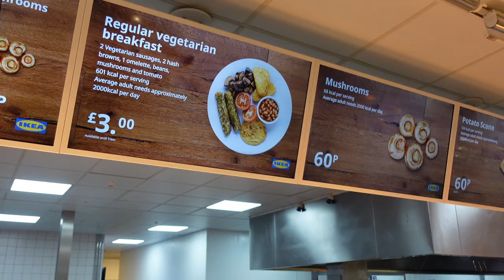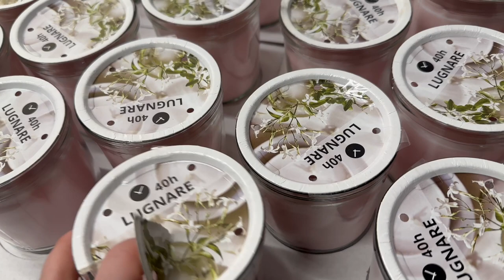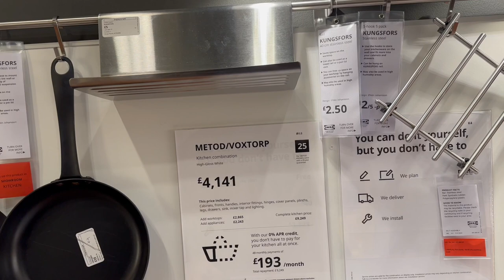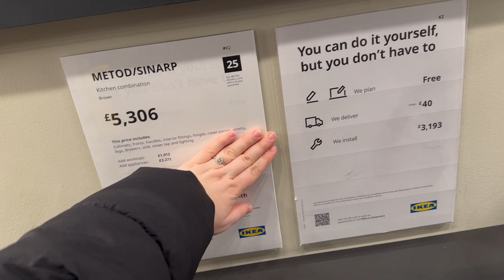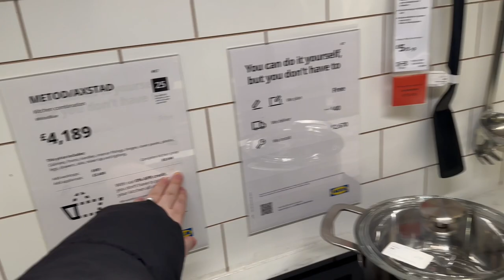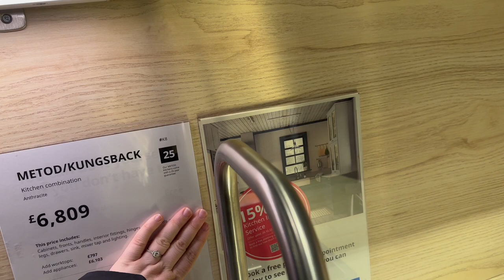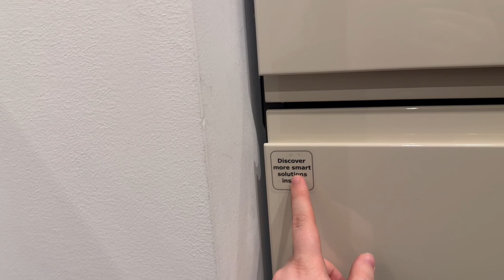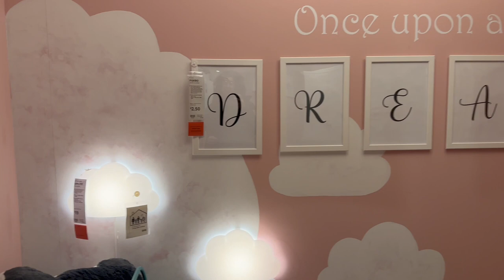IKEA VLOG | *NEW IN* SHOWROOM TOUR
Happy Sunday guys!

I popped to Ikea (Lakeside - Thurrock) last week and wanted to give you guys a little tour of the new showroom bits.

If you want to skip straight to the new in - fast forward to around 7:40 of the video.

It is an ikea vlog today and the start of my vlog is us having their yummy affordable breakfast. I had a gastric sleeve (bariatric surgery) around 9 weeks ago and this was my first proper breakfast since then!

If you're looking for stylish affordable and easy to put together furniture, definitely pop to your local ikea!